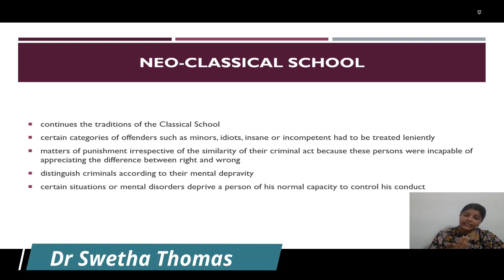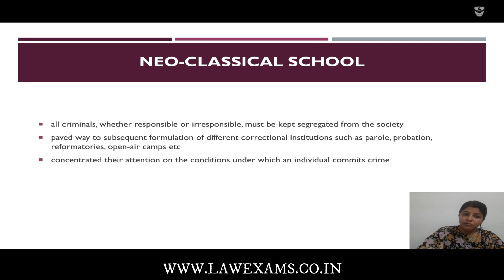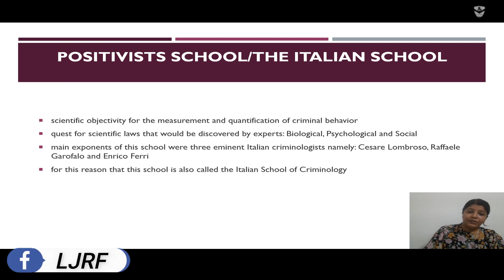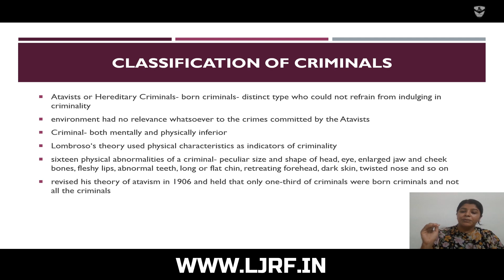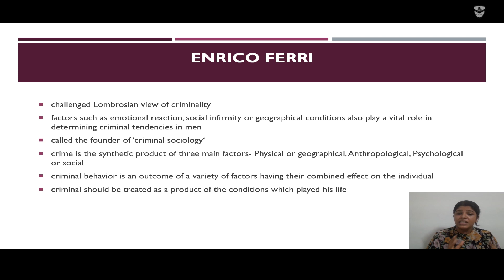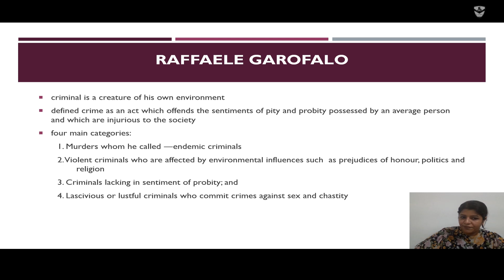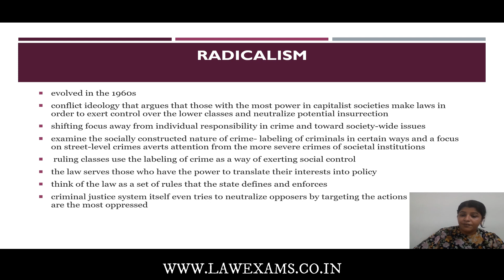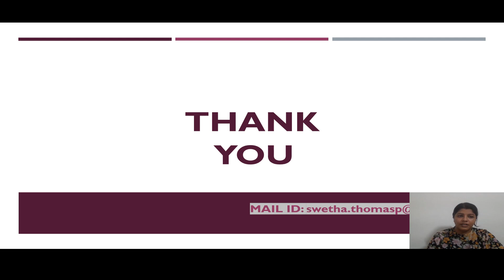Historical Perspective Through Various Schools Of Criminology ,Part _2.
Law and Justice Foundation

session -2 .

Topic _ Criminology and Forensic Science .
Subject _ Historical Perspective Through Various Schools Of Criminology.

Key speaker _
                           Dr.SWETHA THOMAS
                           The head of the department of criminology and crime
                           St.Thomas College _(Autonomous)

Reach us_

Sentencing policy#Criminology and forensic science#Sri . K . S . Kamanees#Concept and definition of criminology and crime St.Thomas College _(Autonomous)NIA Court , Ernakulam# Judge#ipc#crpc#cpc#Ljrf#St.Thomas College _(Autonomous)